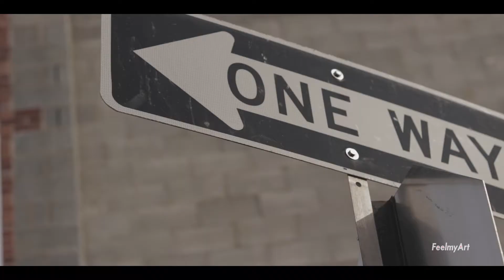DumbWay Gang | Canon 80D Music Video Shot